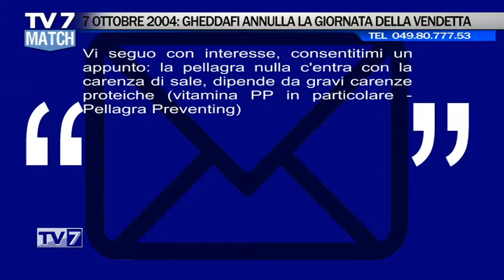Tv7 Match del 06/10/2017 - LEPANTO-REFERENDUM VENETO CATALOGNA (2DI5)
Ospiti:
- IVONE CACCIAVILLANI,Avvocato
- Prof. ERMANNO CHASEN,Editore Gruppo TV7
- FLAVIO MANZOLINI,Fare! con Flavio Tosi
- GIANLUCA BUSATO,presidente Plebiscito.Eu
- ENZO DE BIASI,Riscossa Civica Veneta contro il referendum